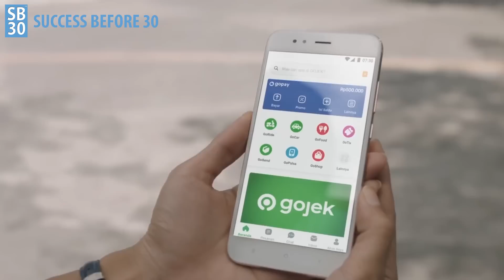Kamu Akan Kehilangan Miliaran Jika Membuang Waktumu Untuk 5 Hal Ini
01:21 - Jangan menunggu
02:15 - Terlalu banyak complain atau mengeluh
03:35 - Mencoba untuk membuat semua orang merasa senang
04:30 - Takut akan resiko
05:06 - Pastikan anda jangan mengulangi kesalahan yang sama

Selasa -Jumat : Business Mentoring
Senin - Kamis : Motivation
Rabu - Sabtu : Balancing Life

Semoga Menginspirasi